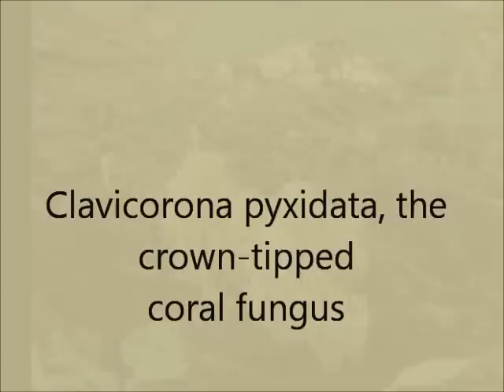Clavicorona pyxidata, the crown tipped coral fungus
Large coral fungi display discovered in Gun Plain Township, Michigan.